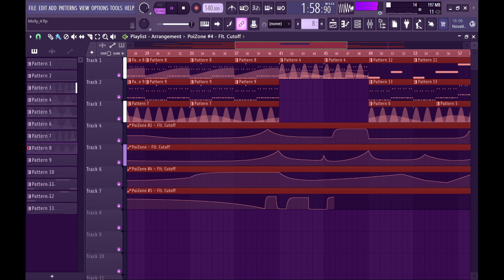Someday Molly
Molly5